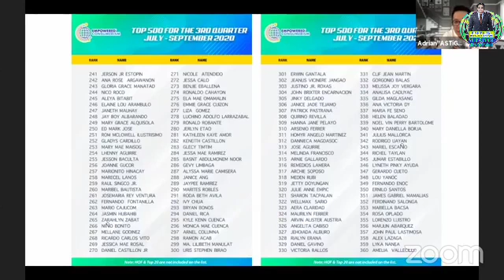WOW😀 MABUBUSOG KA TALAGA SA MGA LEARNINGS AT NAKAKA INSPIRE AT MOTIVATE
OPPORTUNITY TO EVERYBODY